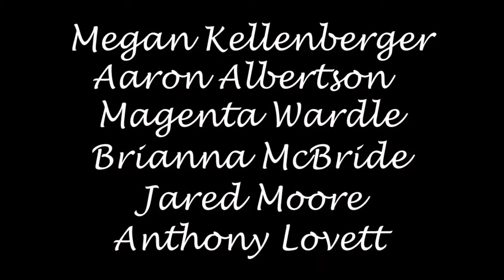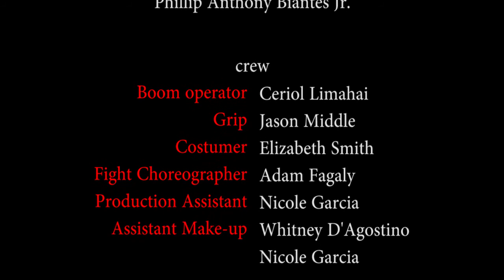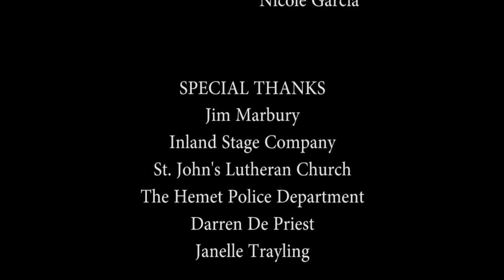Chronicles of the Dead - Season 2, Episode 9: "Fallout"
The epic conclusion to Chronicles of the Dead.

Written by: Monica Louise Bryant & John Wayne Marshall
Directed by: John Wayne Marshall
Make-up by: Lauren Campbell
Boom operator: Ceriol Limahai
Grip: Jason Middle
Costumer: Elizabeth Smith
Production Assistant: Nicole Garcia
Produced by: Monica Louise Bryant, John Wayne Marshall and Elizabeth Smith

Starring:

Joseph Baca
Sione
Megan Kellenberger
Elizabeth Smith
Adam Fagaly
Erin Feaster
Naveen Ratnayake
Seferino Castillo
Magenta Wardle
Aaron Albertson
Anthony Lovett
Brianna McBride
Jared Moore
Ava Juliette Marshall
Rebecca Robbins
Cheyenne Coorough
Katelyn LeFevre
Nicole Garcia
Bridget Kirk
Miranda Jarvis
Jazmin Cortez
Whitney D'Agostino
Ramon Cortez
Alondra Cortez
Danniell Garcia
Tim Wallis
Brandon Mondes

Cinematographer: John Wayne Marshall
Editors: Monica Louise Bryant and John Wayne Marshall